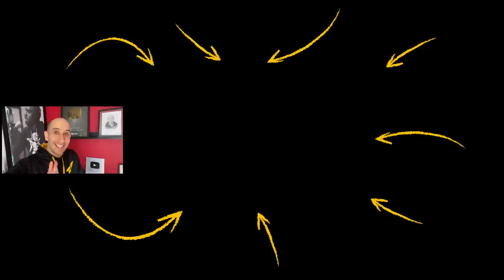Use THIS Simple HABIT to Change Your Entire LIFE! | Josh Linkner Interview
Learn more about Josh and pick up his book Big Little Breakthroughs

Much love,
Evan